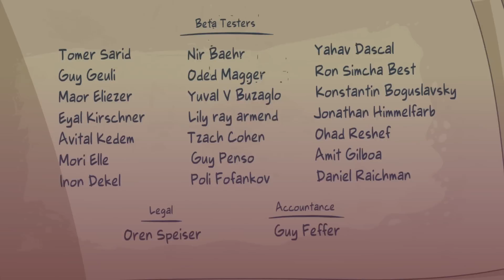Lost in Play PL #5 - Finał! | I takie multiversum rozumiem!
Lost in Play gameplay PL // Lost in Play po polsku

Czołem ludziska!
Zapraszam na serię z Lost in Play, pełnej wdzięku i humoru przygodówki point & click, w której obejmujemy sterowanie parą rodzeństwa, Toto i Gal, wyprawiających się w magiczną podróż po swojej wyobraźni.

⬜🟥 Gra zawiera język polski!

Wymarzona pjona za wszelki feedback - szery, lajki, suby i hejty! 🖐🏻